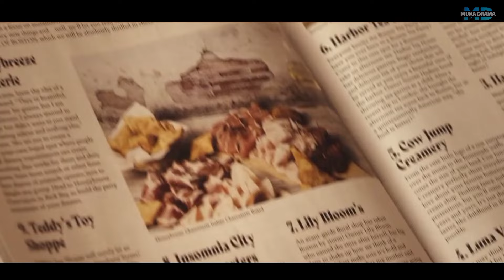DILEMA JADI JANDA ‼️ ANTARA BERTAHAN ATAU MELEPASKAN || Alur cerita film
Kisah sedih wanita yang suka di KDRT, terjebak dilema antara bertahan atau melepaskan.

*Editor  : Jhoni
*Narasi : Jhoni
*Riset.   : Jhoni
*Yang dapat duit : Istri Jhoni

📌Attribution format: 'Growing Up' by Scott Buckley - released under CC-BY 4.0.